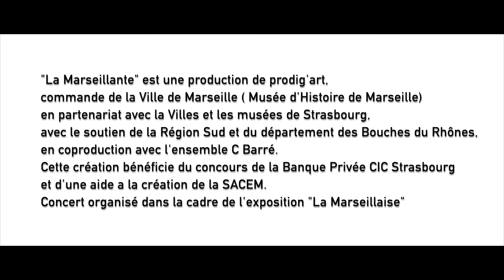La Marseillante /Prodig'Art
Création au Conservatoire de Strasbourg le 27 novembre 2021 de la Marseillante, commande de Prodig'Art à Alexandros Markeas et Pierre Senges.
Distribution:
Soprano: Agathe Payrat
Baryton: Paul Alexandre Dubois
Mandoline: Vincent Beer Demander
Violon: Claude Costa, Marie Hafiz
Alto: Pascal Guerin
Violoncelle: Marine Rodallec
Cymbalum: Cyril Dupuy
Percussions: Jérémy Abt
Direction: Sébastien Boin
Choeur du Conservatoire de Strasbourg: direction: Jean Philippe Billmann
Projet de création musicale à l'initiative du Musée d'Histoire de Marseille et des Musées de Strasbourg, dans le cadre d'une exposition intitulée "La Marseillaise etc"